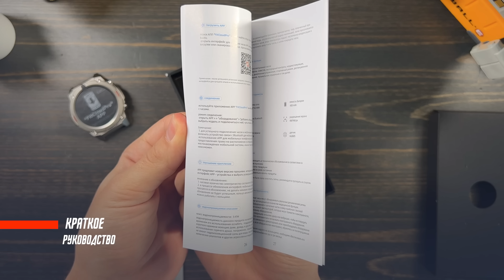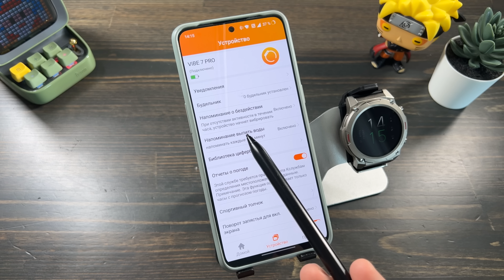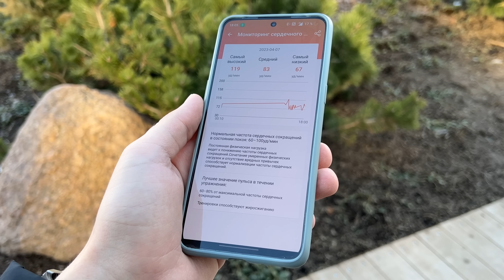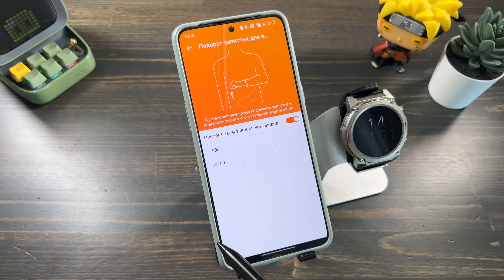46 $ ЗА СТИЛЬ🔥 УМНЫЕ ЧАСЫ ZEBLAZE VIBE 7 PRO 1,43 ''AMOLED СМАРТ ЧАСЫ С БЛЮС ЗВОНКАМИ МАТЕРИАЛЫ ТОП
✅✅✅✅РАЗЫГРЫВАЮ🔥🔥🔥🔥🔥🔥

30 числа каждого месяца розыгрыш 🔥5и Mi Band 6. ми бэнд 6 - 5 штук) ежемесячно🔥🔥🔥